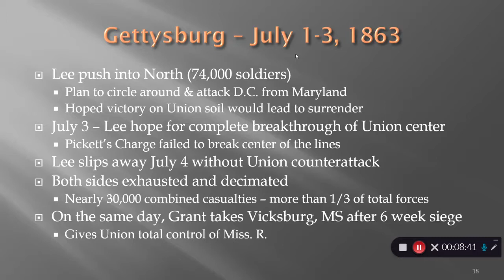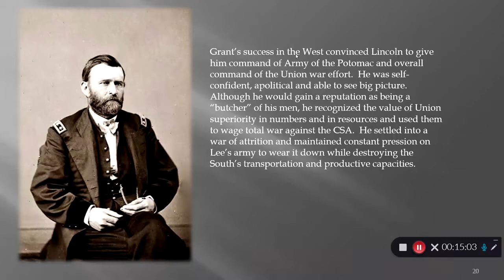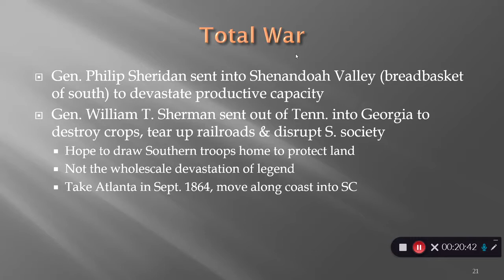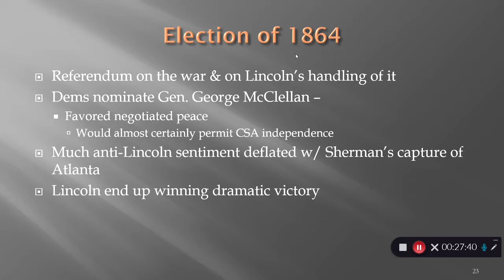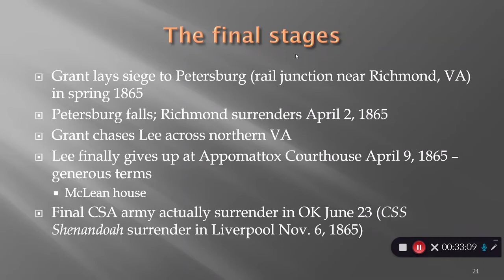Selby recorded lecture Civil War 4 SD Large WEB MBL H264 1500